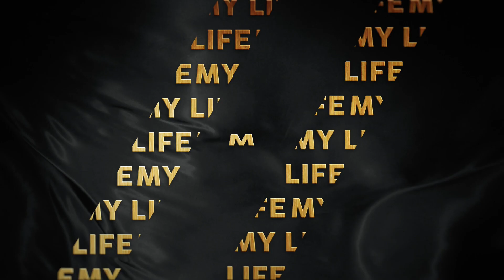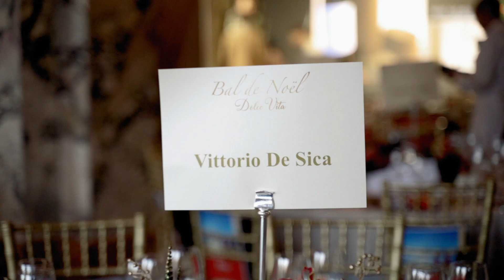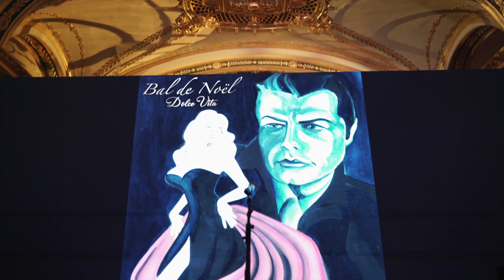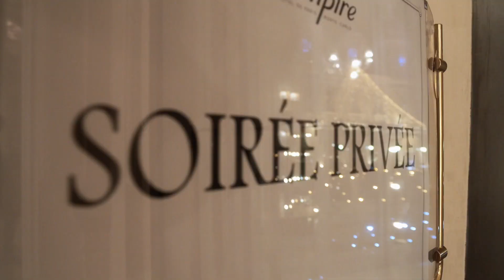Secrets of luxury events | Behind the scenes Monaco | Christmas ball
Welcome on my channel! My name is Sandrine Knoell and I am founder of Bal de Noel, charity Christmas ball that takes place in Monte Carlo for 14 years in a row. It is one of the most prestigious events in the world under the High Patronage of S.A.S the Princesse Charlène of Monaco.

In this video we will be behind the scenes of Bal de Noël! How do I manage organization of my events? 250 VIP guests and everything should be on the highest level!

Live a day with me before the grand evening to meet my team and to recall this beautiful event.